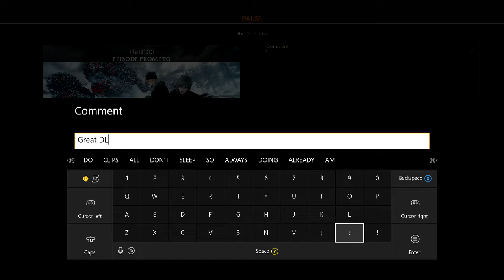Let's Play Final Fantasy XV Episode Prompto Episode 11